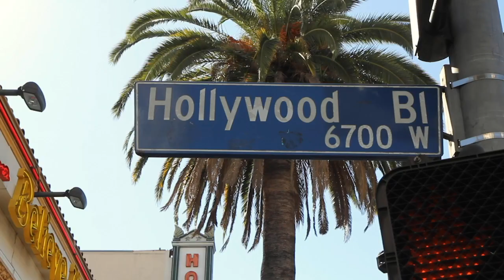Holland in the Valley - Tony Martens - Plantible Foods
Holland in the Valley Award 2019 -  nominee Tony Martens - Plantible Foods